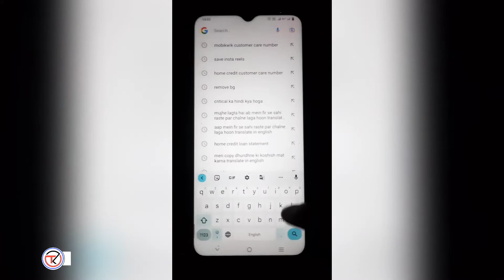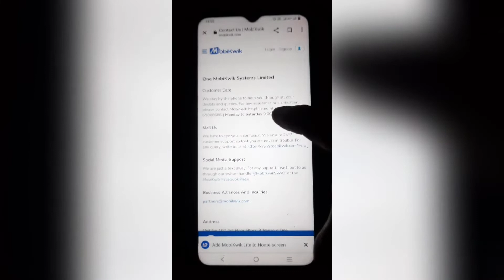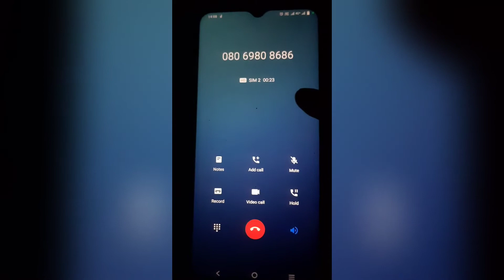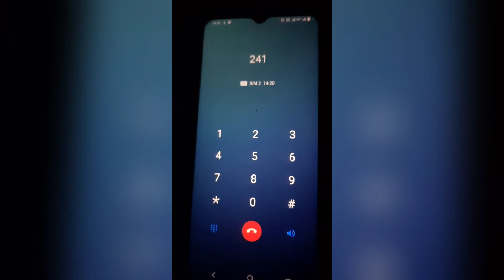mobikwik customer care number 2023 | how to call mobikwik customer care | mobikwik customer care no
mobikwik customer care number
mobikwik customer se baat kaise kare
mobikwik customer care me call kaise kare